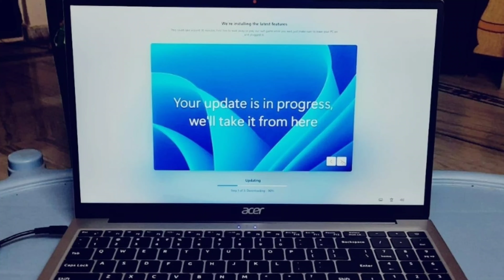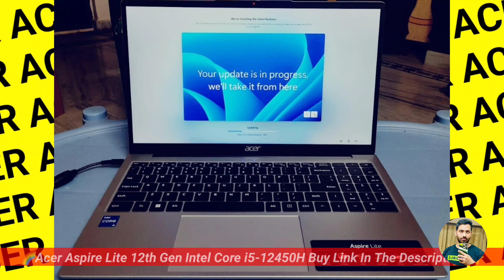acer aspire lite i5 12th generation 12450h review | Acer laptop for students online classes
16 GB RAM